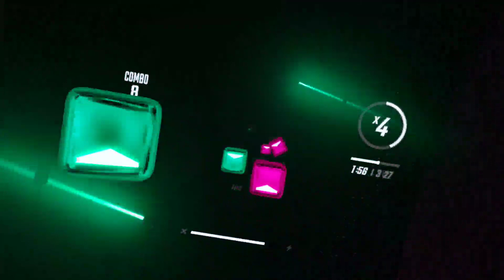I WANNA BE A MACHINE Beat saber (EXPERT)